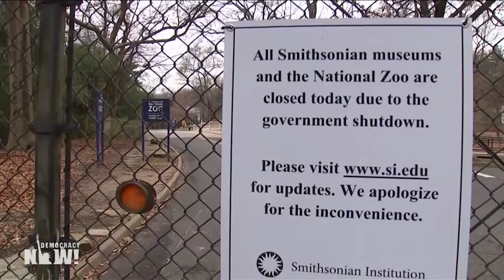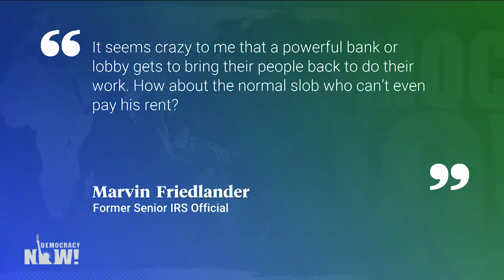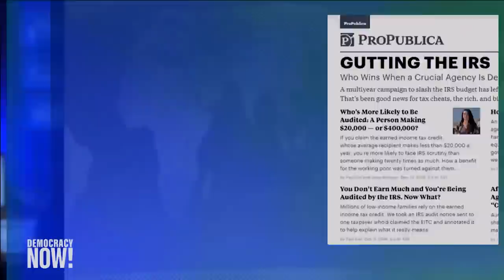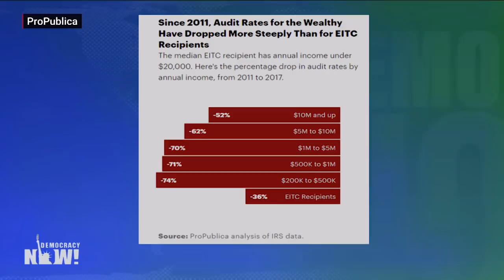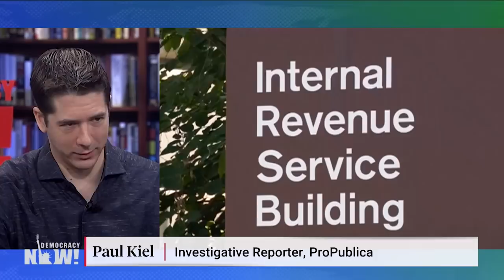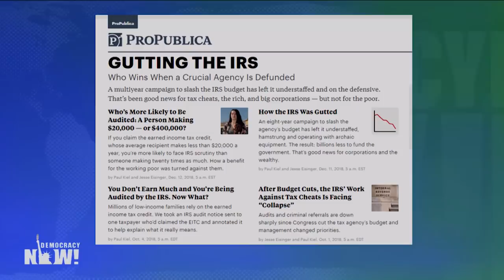As Gov’t Shutdown Drags On, IRS Continues to Aid the Rich & Corporations While Targeting the Poor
- As 800,000 federal workers remain furloughed or working without pay in the longest government shutdown in U.S. history, we look at how the Trump administration has restarted a division of the Internal Revenue Service to help corporate lenders. The Washington Post reports that an appeal from the mortgage industry has resulted in hundreds of IRS staffers returning to the agency to carry out income verifications for lenders. This process earns the $1.3 trillion mortgage banking industry millions of dollars in fees. We speak with Paul Kiel, a reporter for ProPublica and contributor to the series “Gutting the IRS.” His recent piece for the series is titled “Who’s More Likely to Be Audited: A Person Making $20,000—or $400,000?”